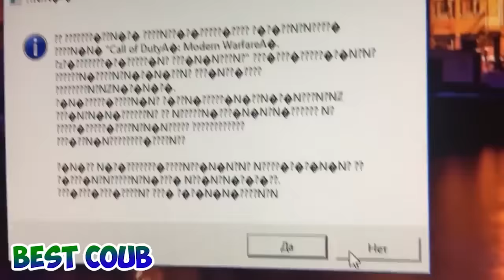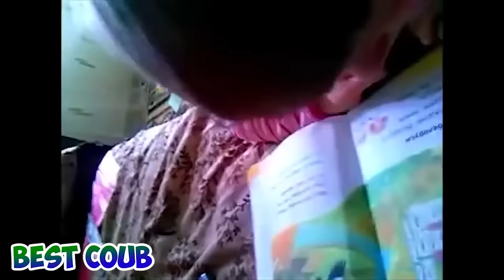ПОДБОРОЧКА ПРИКОЛОВ (6) 2017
Треки и фильмы (частично)
0:30 - Ultimate(Original)
0:40 - TWRK – BaDINGA!
0:55 - battlefield 1
1:02 - Доктор Стрендж
1:20 - 9 врата
1:28 - Gary Jules - Mad World
1:58 - Bernard Herrmann - Twisted Nerve
2:40 - Karma Fields - Sweat
2:50 - concerto no 2 in g minor
3:12 - Первый Мститель 2 Другая Война
3:16 - Reid Willis – Wounded Warrior
3:26 - The Prodigy - smack my bitch up
4:30 - kakkmaddafakka – someone new (roosevelt remix)
5:10 - shdØw unleashed

- This is Sparta. Full scene.
- Harry Potter and the Army Games
- No matter what happens, the sun will rise in the morning
- Свэг на льду | Swag on Ice
- 3 x ton hammer. Making an axe.
- Behind the scenes /Scary movie2/
- The Fat of The Land

Сoub лучшее видео 2016. Best coub compilation, coub video.